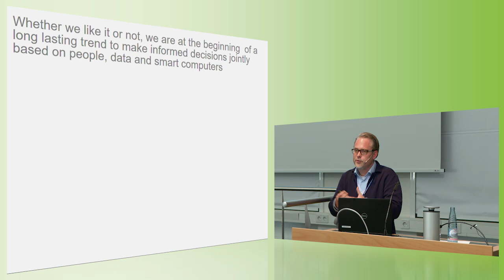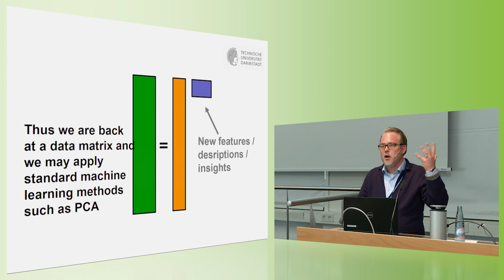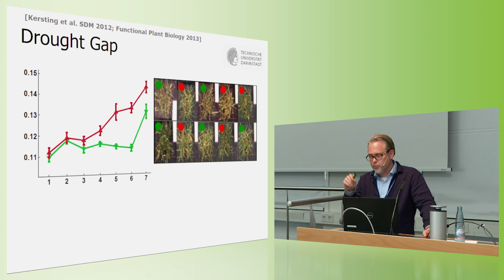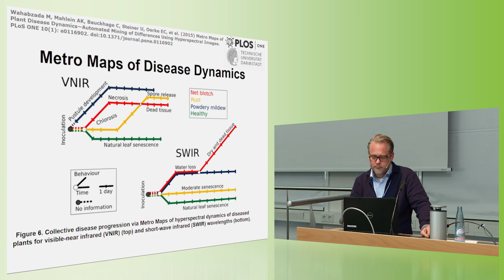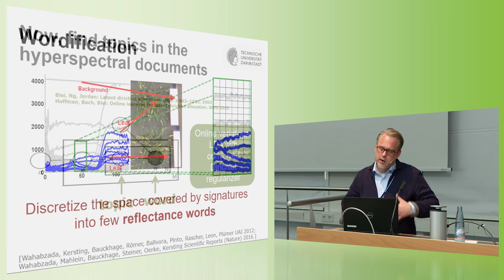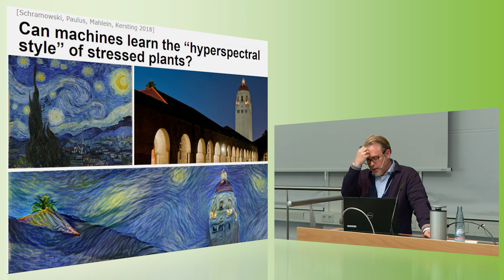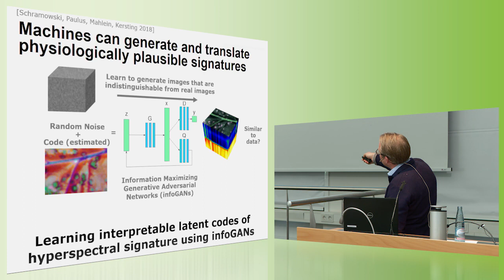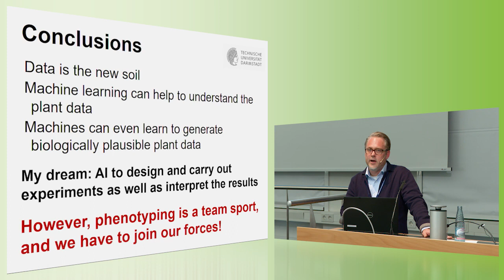Feeding the world with big data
Kristian Kersting, Professor of Machine Learning at the Computer Science Department of the TU Darmstadt, about "Feeding the world with big data: machines uncover spectral characteristics and dynamics of stressed plants".

Kersting gives an example on how machines can be trained to detect properties faster than humans can, all the while maintaining biological meaning of all model parameters. He shows how machine learning and deep learning approaches can be combined to train a computer to develop predictions on and simulations of traits just from a bunch of oberservational data.

The conference "Plants and Animals: Bridging the Gap in Breeding Research" (10/11 Oct 2018) aims to highlight commonalities and differences between plant and animal breeding. Innovative research fields will be presented. The added vaue of intergrated breeding research across crops, trees, and livestock will be discussed.

The Center for Integrated Breeding Research at the University of Göttingen brings together the expertise of plant and animal breeding with findings from natural and social sciences in order to establish an internationally visible position in this field.